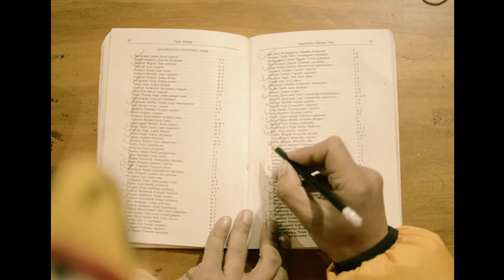Everest Calling; Find Your Reason to Visit Nepal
Everest is where dream and drama unfolds. While for most people, Everest evokes a sense of icy peaks and unforgiving blizzards, the region is a lot more than that. On the way to Everest Base Camp you trek through the highest national park in the world- Sagarmatha National Park. Also along the trekking routes are the picturesque villages of the hardy Sherpas. Between the park and the Sherpas, there is something to engage everybody- even someone as quirky as an angry birder obsessed with records!!
People have their own reason to be there on Everest, some for conquering the Everest and some for getting conquered. Many people go there for setting records. Some are amazingly amazing and some are weirdly weird. Be brave and find your reason to be there!
Hopefully, this video will remind you of the reason you love Nepal so much: the mountains, the people and the wildlife. This is also an invitation to all who wish to visit Nepal. There couldn't be a better time than now to trek in Nepal. The scripted media coverage during the earthquake has put off most tourists. That means you will share beautiful vistas with only a handful of other adventurers. Less tourists also means that you get more social interaction with the locals and more authentic cultural experience. Price drops by the way are also kind of nice.

Come visit Nepal, right now she needs you more than ever.